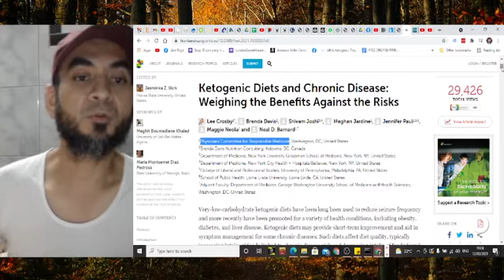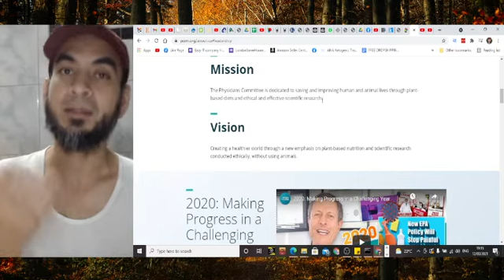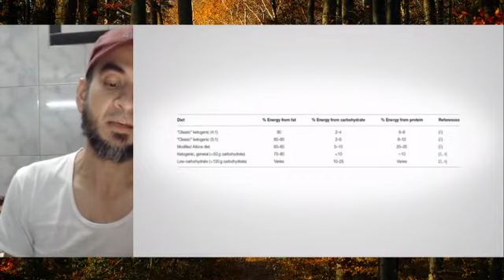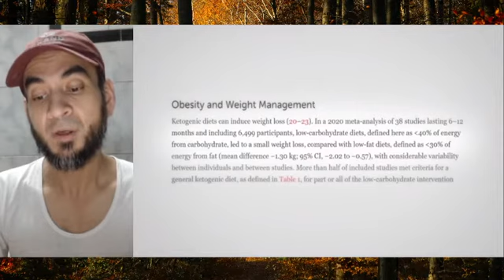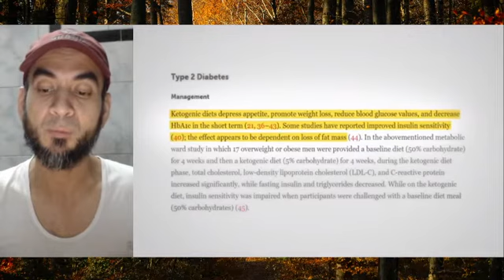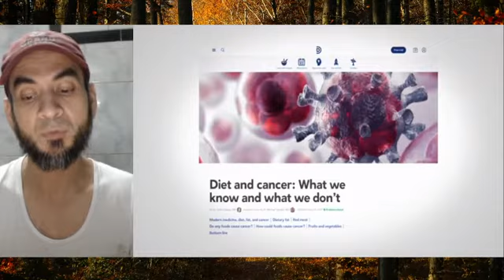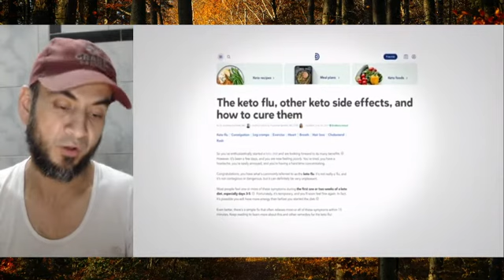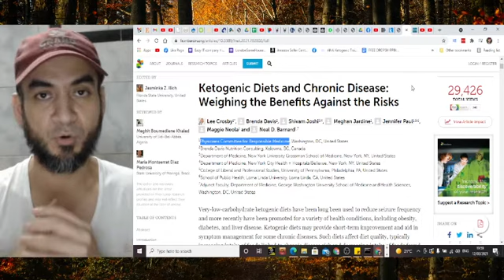বৈজ্ঞানিক পর্যালোচনা বলছে "কিটো ডায়েট হলো রোগ ঘটানো ভয়ানক ডায়েট"- তাই কি? ডাঃ ব্রেট শার এর ব্যাখ্যা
দীর্ঘ ভিডিও। একদল নিরামিষভোজী এবং মাংশ খাওয়া বিরোধী ডাক্তার (যদিও প্রশ্ন থাকে যে তাদের ডাক্তার বলা যাবে কিনা), একত্র হয়ে তাদের বিশ্বাস কে প্রতিষ্ঠিত করার জন্যে এই বিভ্রান্তিকর পর্যালোচনা লিখেছেন যা প্রকাশ কিকরে হলো, তাই এক রহস্য। বৈজ্ঞানিক গবেষণায় বিজ্ঞান কে বাদ দিয়ে নিজের বিশ্বাস কে প্রতিষ্ঠিত করতে, সকলকে বিভ্রান্ত করার প্রচেষ্টার চমৎকার উদাহরণ এই পর্যালোচনা টি।

যা হোক, আপনি যদি কিটো ডায়েট করে থাকেন, তাহলে এই লেখার উপর ভর করে, ভয় পাবার কোনো কারণ নেই।